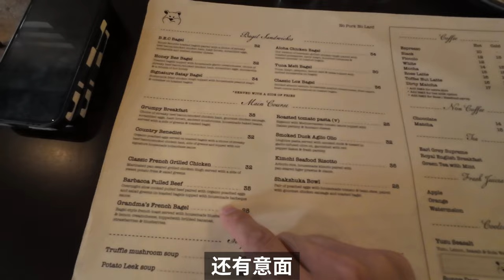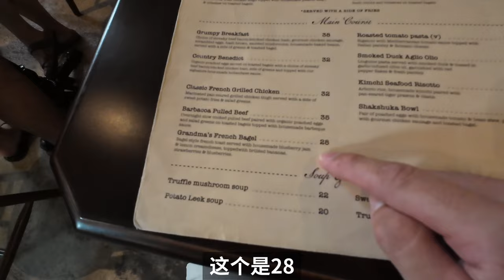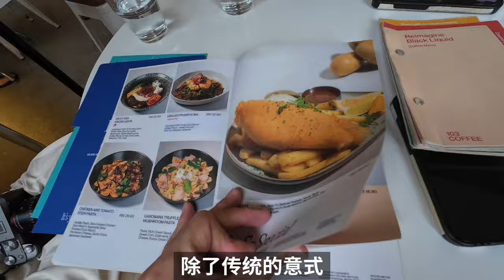在马来西亚吉隆坡旅游探店，吉隆坡简直就是美食天堂| 牛小咖MumaMoo